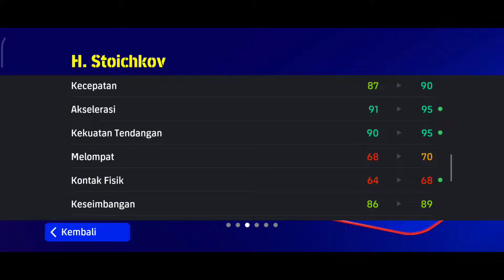HATTRICK 😱 RACIKAN STOICHKOV EPIC! Review Stoichkov eFootball 2024 Mobile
Oke guys itu tadi racikan stoichkov efootball 2024 terbaru bagaimana menurut kalian apakah racikan h stoichkov efootball 2024 mobile ini Gg? Kalo menurut saya review stoichkov efootball 2024 mobile ini Gg banget sih